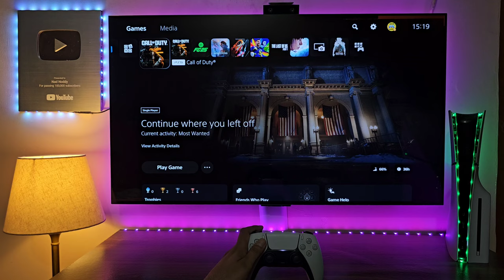COD Black Ops 6 Zombie (PS5) 4K HDR 120FPS